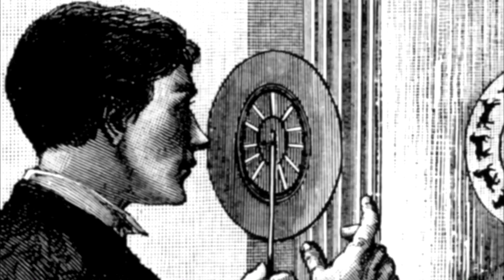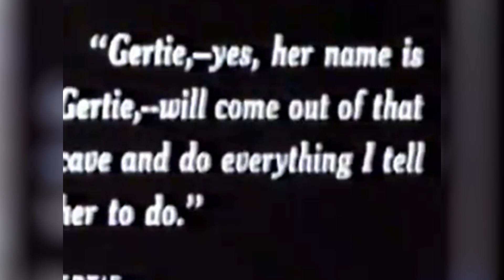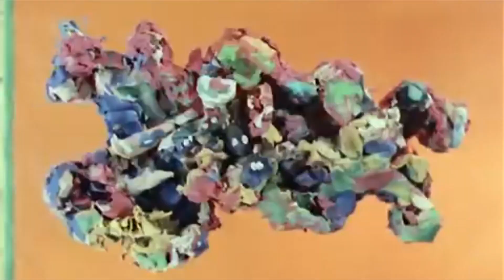ПЛОХОЙ ОБЗОР - Мультфильмы СССР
Обзор Мультфильмов от «Союзмультфильм»